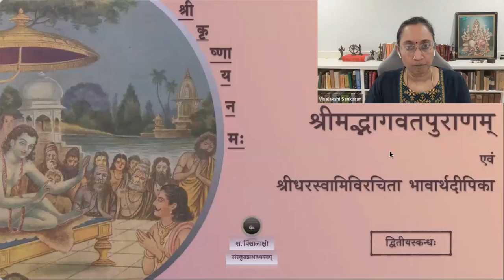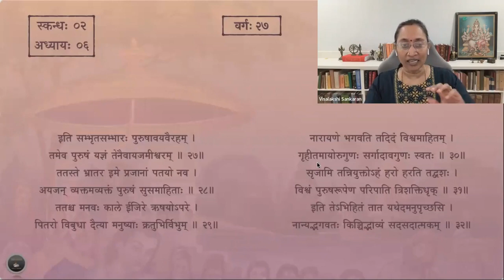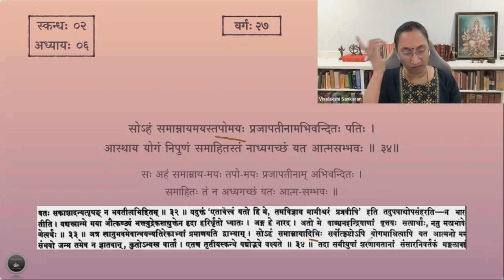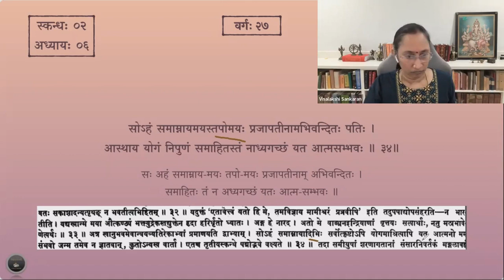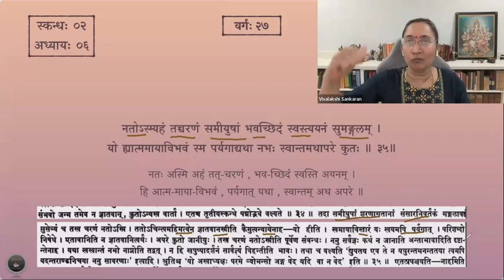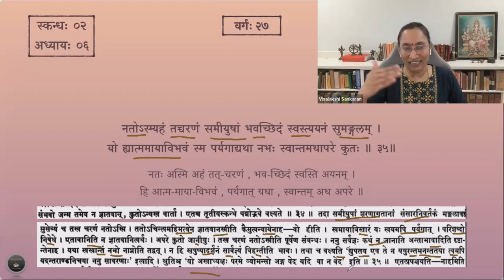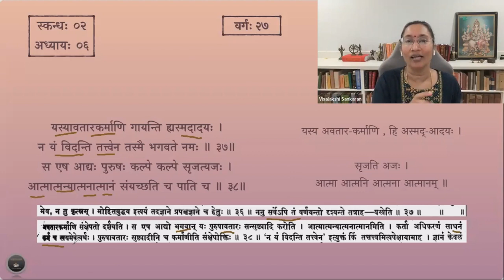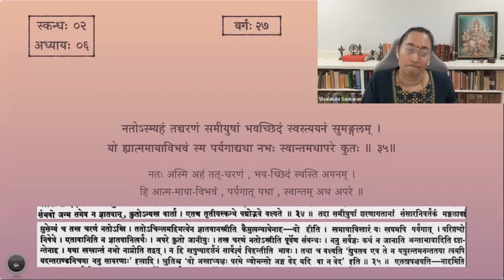श्रीमद्भागवतम् — भावार्थदीपिका — Skanda 02 — Chapter 6 — Slokas 33-35 — Session 27